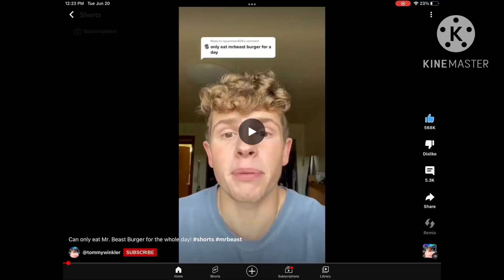ONSTER EATSTER MISTER BISTER BURSTER FORSTER ONSTER DAYSTER